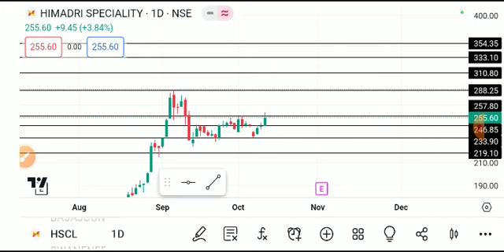HSCL SHARE LATEST NEWS TODAY,HSCL SHARE ANALYSIS,HSCL SHARE TARGEY,HSCL SHARE LATEST NEWS,HSCL SHARE